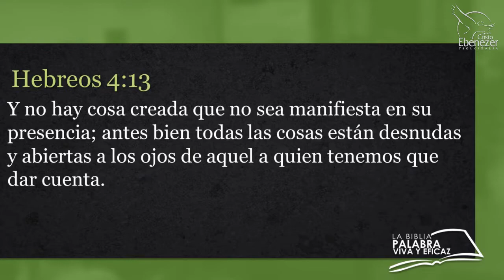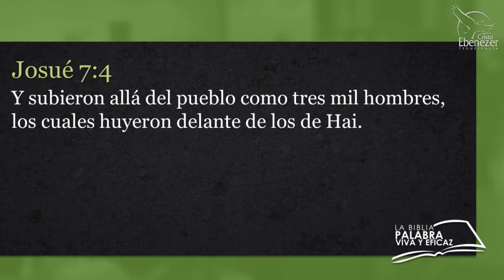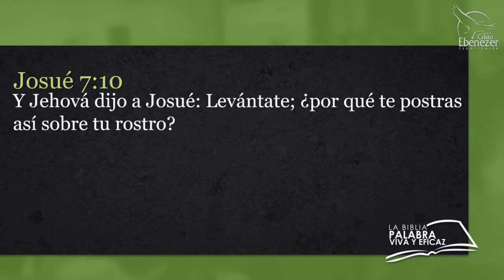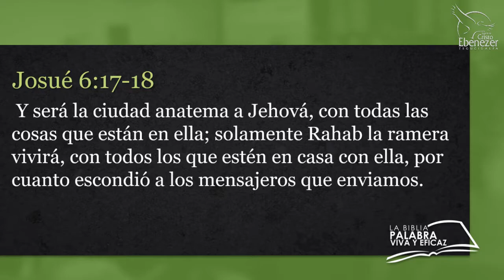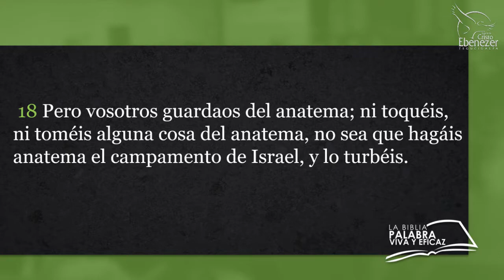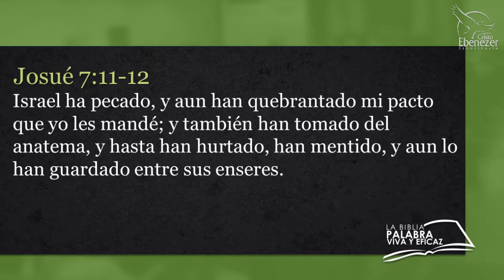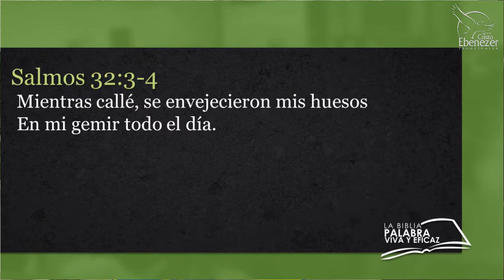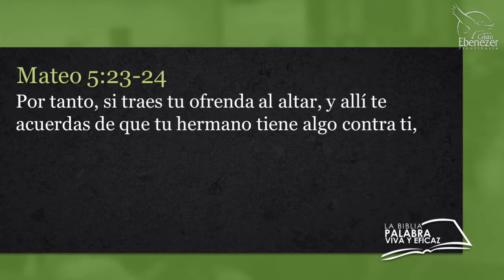LOS PECADOS OCULTOS / Pastor Ernesto Ortíz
LA BIBLIA PALABRA VIVA Y EFICAZ / 19 de Julio del 2020